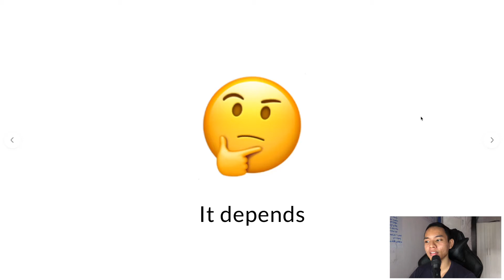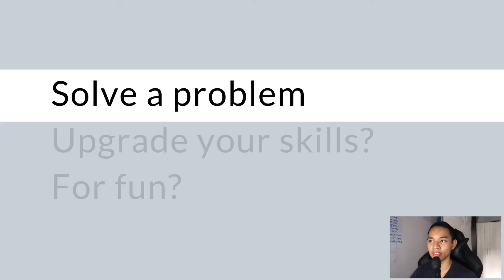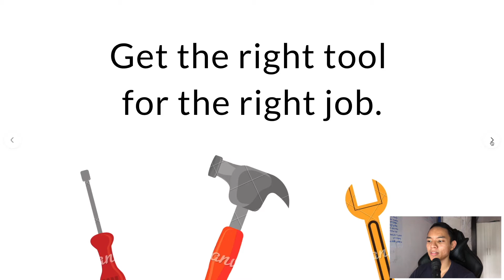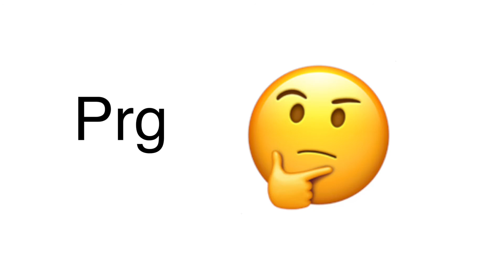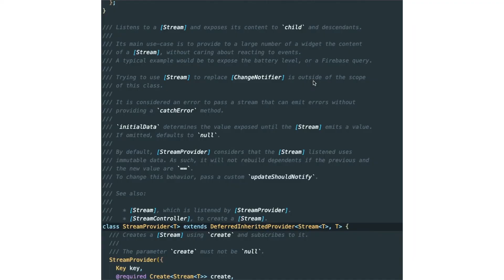Should You Learn Flutter as a Beginner?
Find the reason why you want to learn programming as I feel this will further your interest in it. It is hard to learn programming, like all skills out there. However, if you want to learn it, using a tool to solve your own personal problem is a really good motivator. Try not to go into a tutorial binge. It's okay to go on tutorials of you are starting to explore different languages and framework. However, following a tutorials might not help you grow that much.